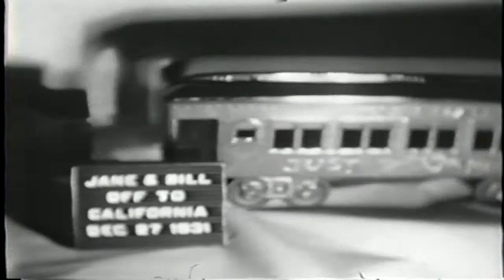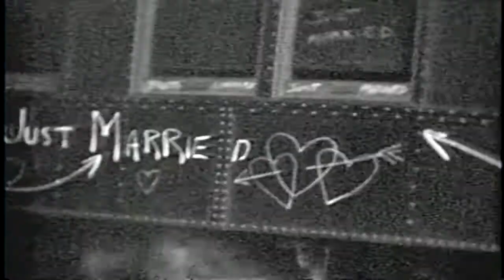Gerhardt old home movies part 2 of 5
Home movies taken by Paul Gerhardt, Jr. (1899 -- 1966) of Chicago IL.
Part II shows family scenes circa 1932.

Property of Thomas Gerhardt.